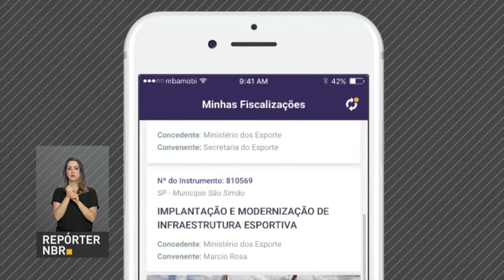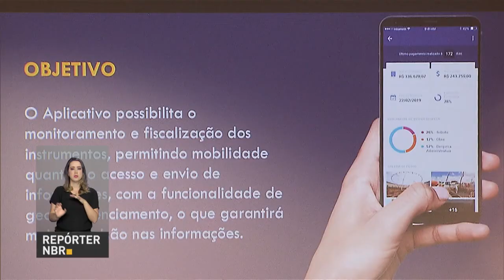Aplicativo Sincov vai auxiliar na fiscalização de mais de 63 mil obras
REPÓRTER NBR - 10.05.18: aplicativo Sincov, do  Ministério do Planejamento, Desenvolvimento e Gestão, vai auxiliar na fiscalização de mais de 63 mil obras.